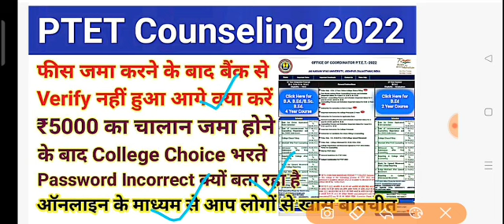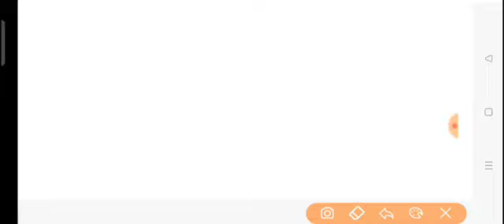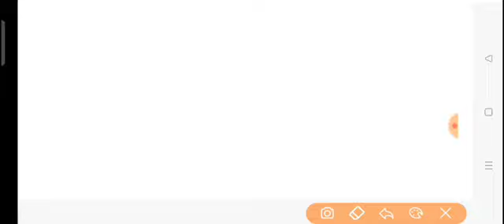PTET Counselling 2022 | PTET 2 Year B.Ed Counselling 2022 | PTET 2 Year Cut Off 2022